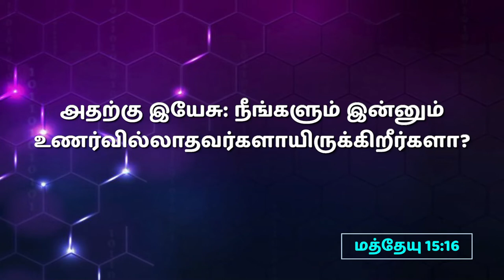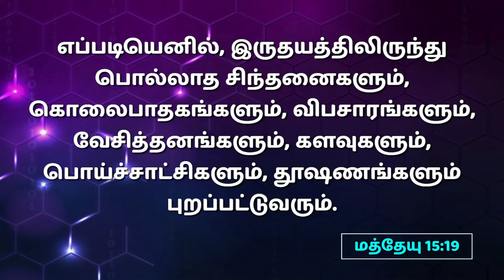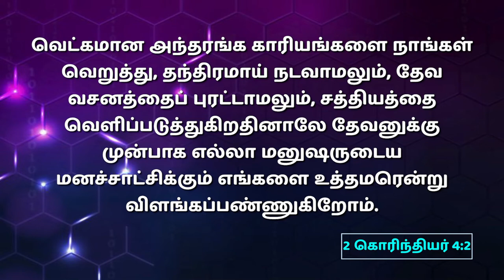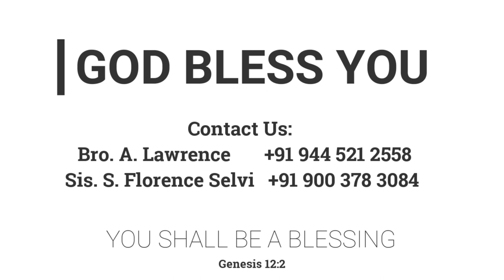பரமப் பிரதிபலன்கள் 4 (அந்தரங்கங்களுக்கு) | 07.08.2022 | Pr. I. Vinil Sathish | Kadamalaikuntu FGPC